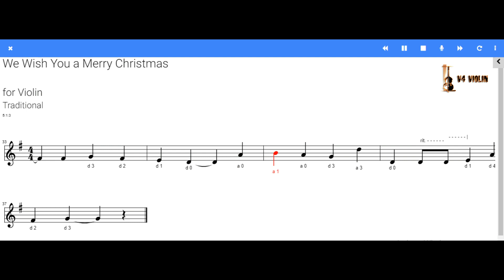We Wish You A Merry Christmas Song Easy Sheet Music For The Beginners l V4 Violin